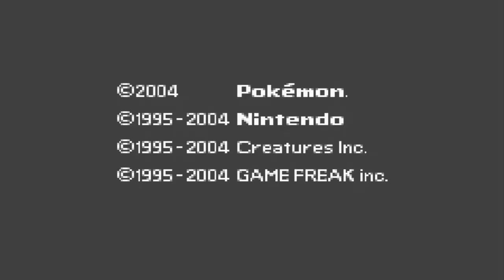PokéBall Z: Dragon Ball Z Team Training: Episode 10 - ALL 4 KAIS AND THE CHAMPION!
Hey what is going on guys! Welcome to another episode of PokéBall Z Team Training. We have finally made it to the elite four! This isn't just any normal elite four... We are going against the Kais! Finally, we will have to go against one more person.. Which is Alex, the champion.  Can we win it all?! Find out in this exciting episode!

Got a Decent YouTube Channel? Apply for Partnership at Machinima!